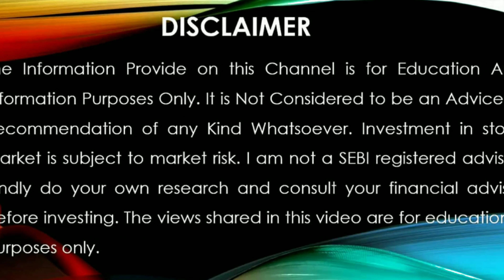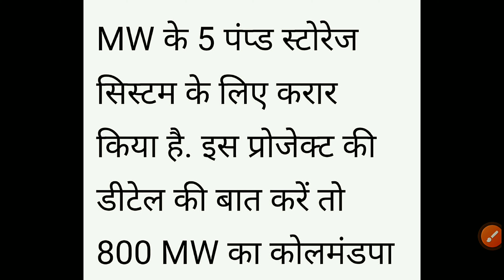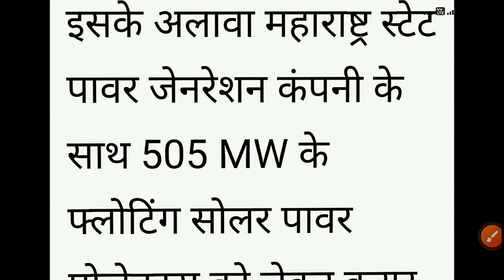SJVN Share Latest News Today💥SJVN Share News Today💥SJVN Stock News 💥SJVN Share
Open Intraday Zero Brokerage Demat Account
KOTAK SECURITIES 💥 Open Link 👇

Topic Covered
sjvn share latest news today sjvn share news today